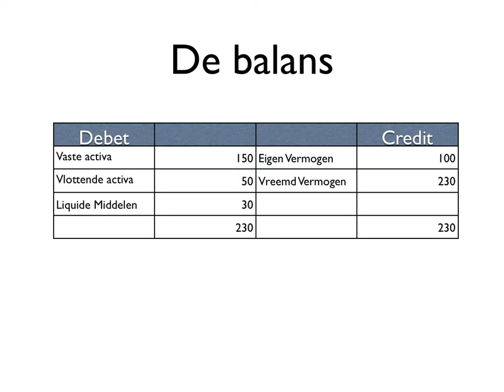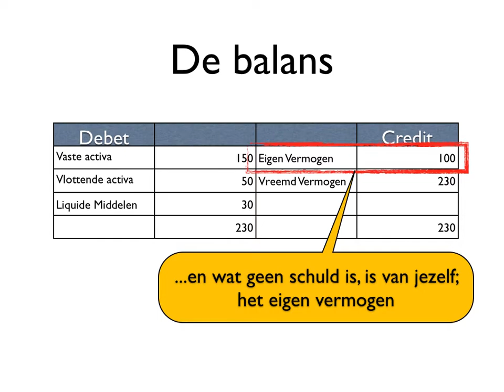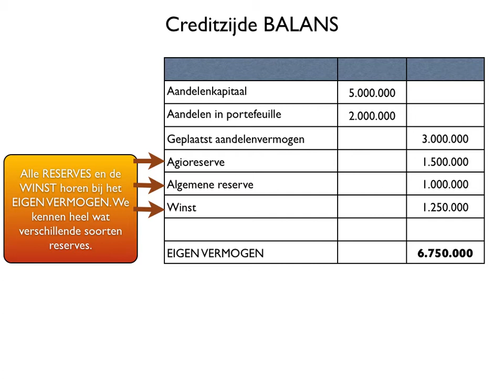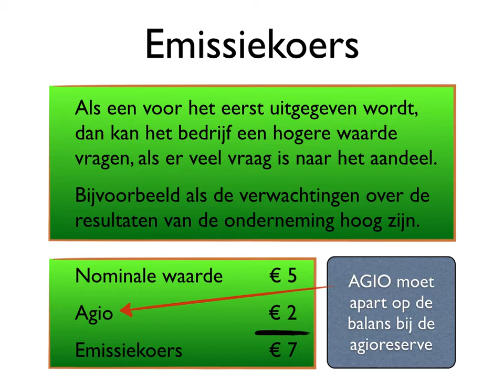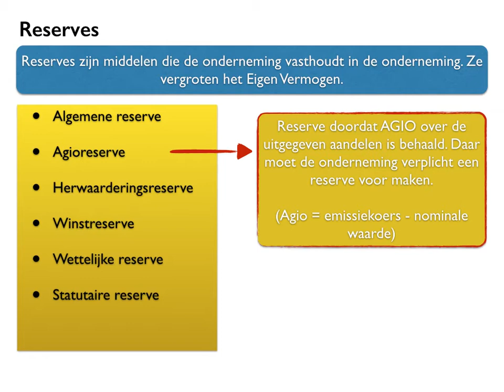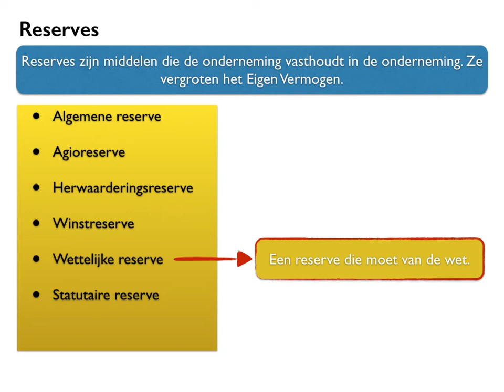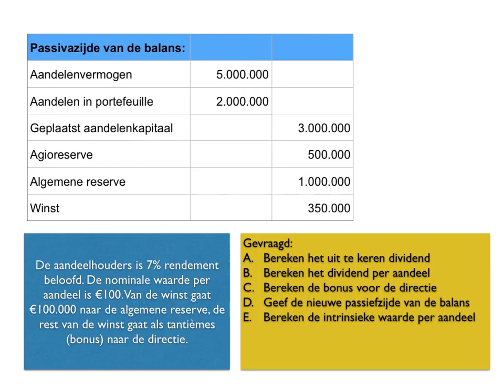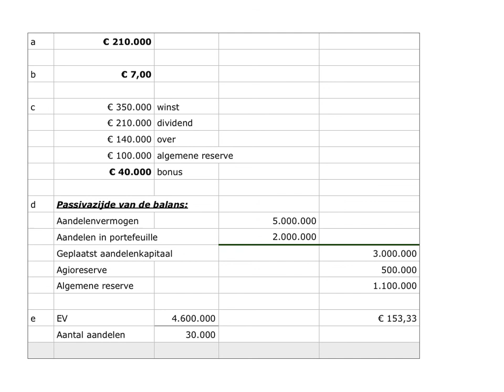M&O Het eigen vermogen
Filmpje over het eigen vermogen, aandelen en de balans. Voor Havo en VWO. Aan het einde zit een kleine oefening met de uitwerking.